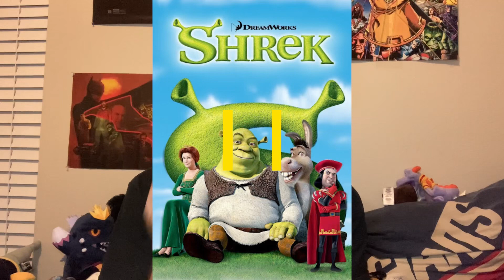Shrek ( 2001 )-Movie Review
I know I sound a little hard on this movie, but I still like it, it’s not perfect but I at least think it’s OK and I enjoy it. What is your favorite DreamWorks movie? Let me know down below and I hope you all enjoy.